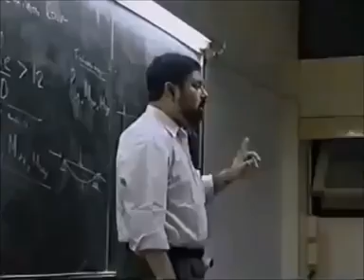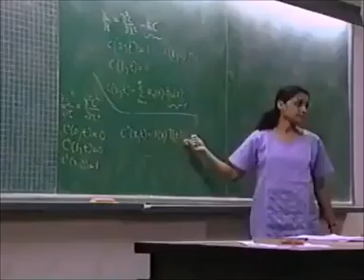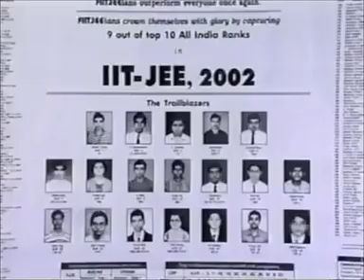Most Expensive Export of India to the World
Video from Manish K Gupta